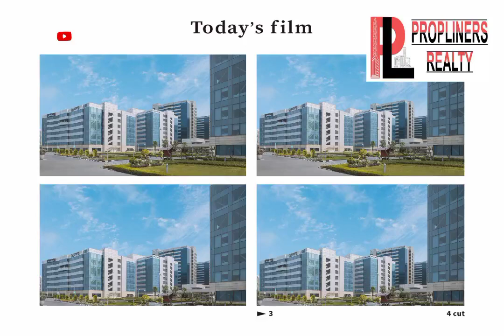office space for rent in noida 9899920149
Propliners Realty 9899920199 is a name of trust, experienced in providing office space for rent in noida, factory for rent in noida, industrial property for rent in noida